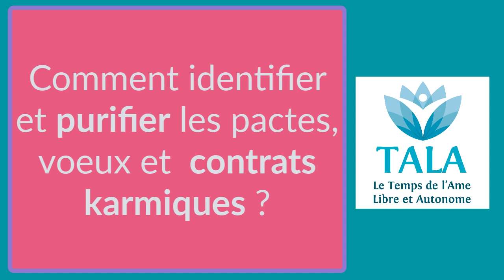Comment identifier et purifier les contrats, voeux et pactes karmiques ?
CONFÉRENCE GRATUITE : Les 10 étapes d’une libération karmique efficace des contrats et noeuds karmiques

Comment sait-on que notre Âme a fait des contrats / des voeux karmiques ?
Serait-il intéressant de les enlever lors de nettoyages ou bien est-ce intéressant de vivre ces épreuves ?
Si on se laisse traverser par les émotions, est-ce-que le contrat peut être rompu ou bien va-t-on avoir des répétitions ?
Delphine

PROGRAMME DE LIBÉRATION KARMIQUE EN LIEN AVEC les pactes, les contrats, les voeux, les engagements, les mariages, etc

Si vous souhaitez nettoyer vos mémoires en lien avec les pactes, les contrats, les voeux, les engagements, les mariages, etc, vous pouvez mettre la main sur le groupe :

Durée total : 33 min 37
 Bienvenue
00 min 40 : Comment sait-on que l’on a des contrats/voeux karmiques à nettoyer ?
00 min 40 : Approche 1 : Les outils décisionnels
04 min 12 : Approche 2 : La réception intérieure des informations
05 min 40 : Approche 3 : La réception extérieure des informations
06 min 54 : Approche 4 : Le Test
08 min 25 : Mes 2 outils d’identification préférés
12 min 53 : Remarque importante : comment mettre la puce à l’oreille d’un problème de contrat karmique
20 min 40 : Tous les contrats karmiques ne se valent pas; charge karmique, conscience et cristallisation énergétique
24 min 57 : Serait-il intéressant de les enlever lors de tes nettoyages ou bien est-ce intéressant de vivre ces épreuves ?
27 min 00 :Si on se laisse traverser par les émotions, est-ce-que le contrat peut être rompu ou bien va-t-on avoir des répétitions ?